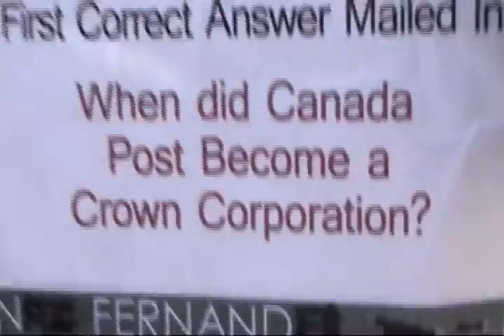Bus Stop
Use Xpresspost for an inexpensive and fast alternative to regular mail or expensive courier products!